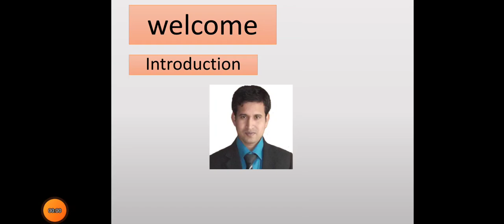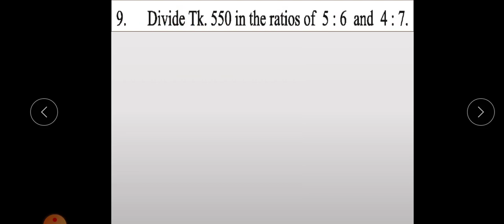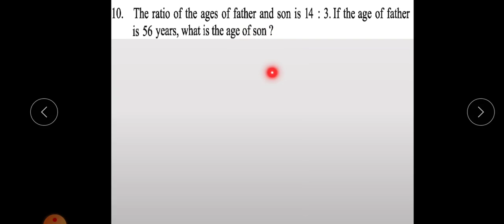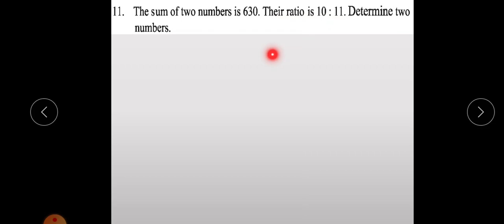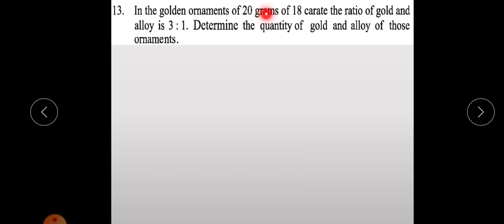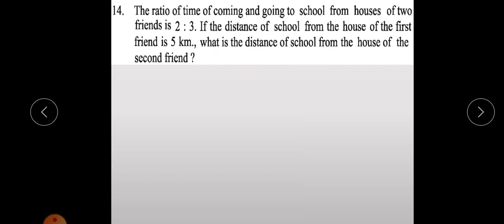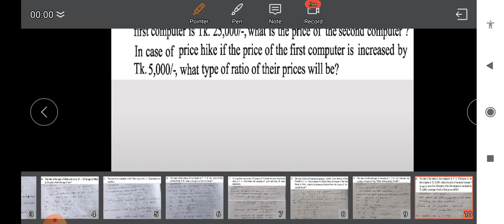Ex.-2.1, Lec-3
Mathematics for class VI